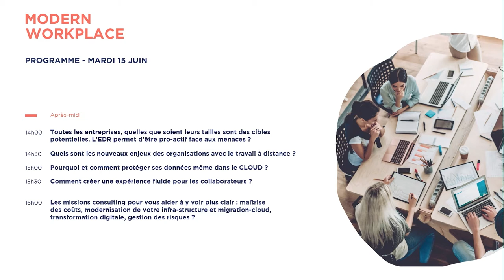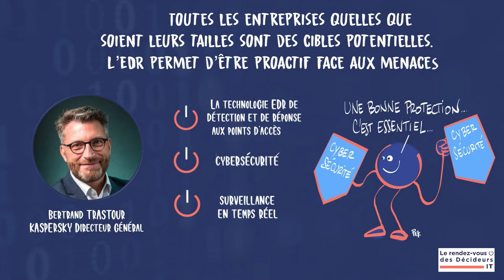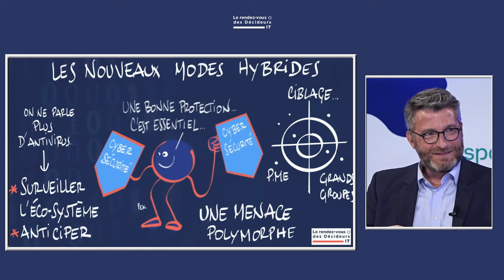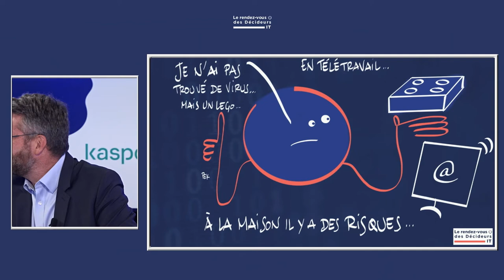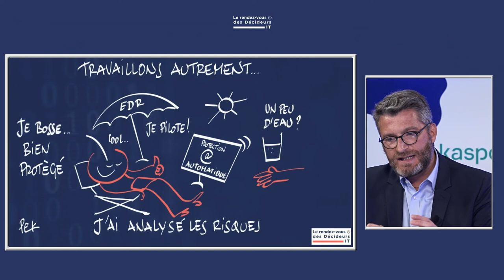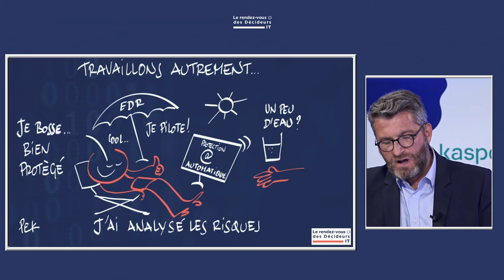Interview de Bertrand Trastour, directeur général de Kaspersky : EDR pour contrer les menaces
Toutes les sociétés peuvent aujourd’hui être la cible d’attaques quelles que soient leur tailles. Découvrez comment EDR permet d'être proactif face aux menaces !